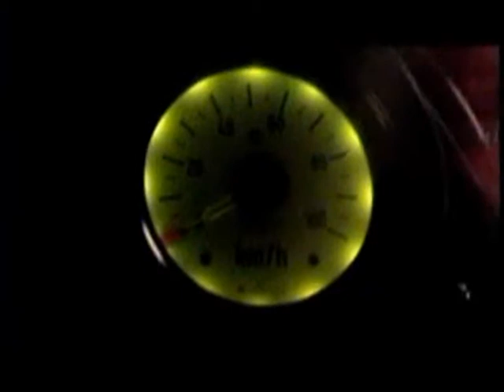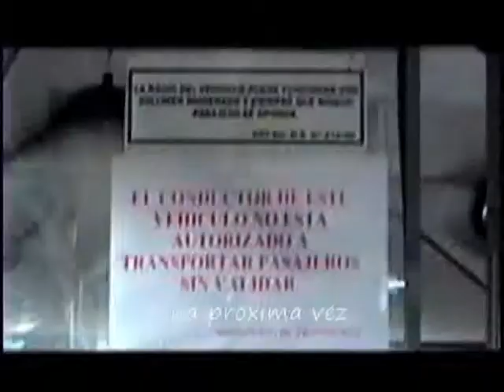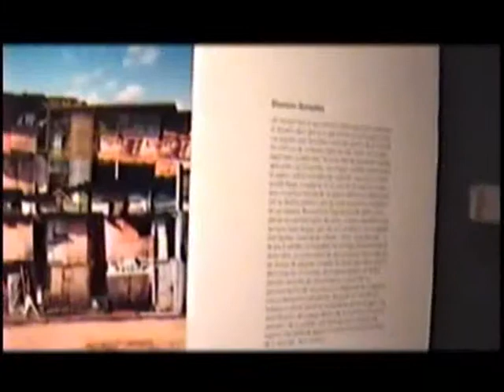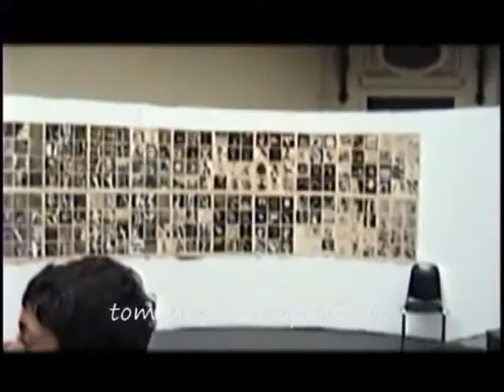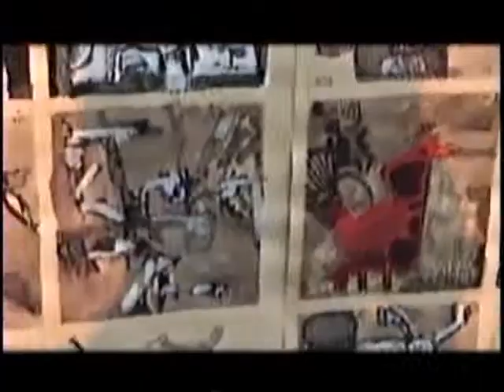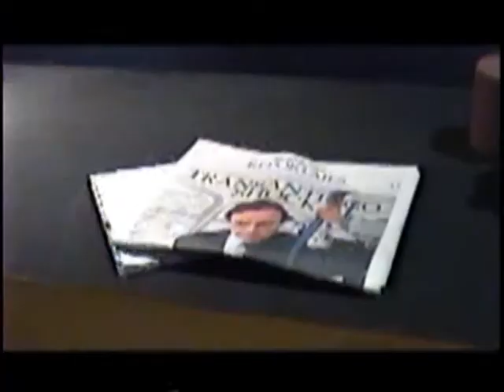Santiago de Chile (paseo familiar_1).flv